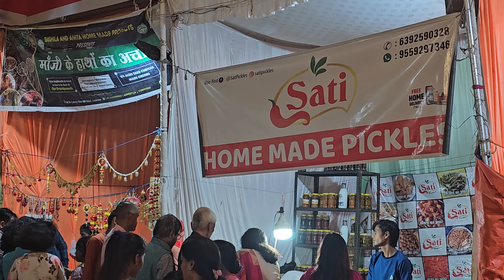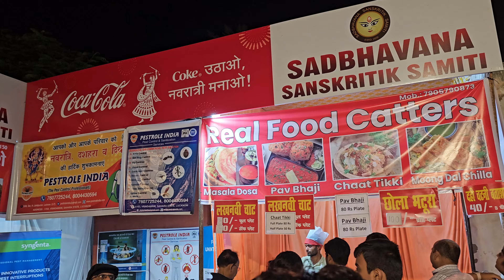Belur Math Pandal Sahara States Janki Puram Lucknow |Navratri Special 2023|Durga Puja Pandal Lucknow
4K
Hy. guys welcome back to my channel in this video i have taken you to the Belur math pandal sahara States Jankipuram Lucknow i hope you would have like my video.
Thank you, guys, for your love and support "LOVE YOU ALL"

Vlogging Gear
MY Laptop
My mic
My Phone
MY Tripod
MY watch